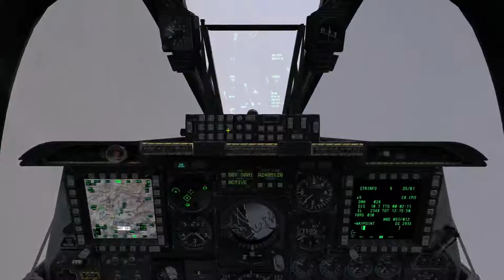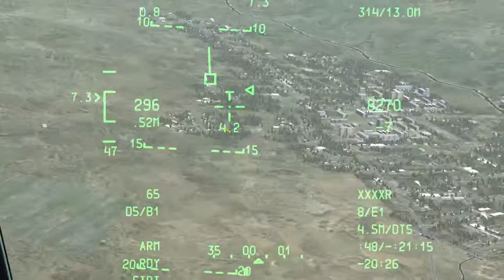9-Line and Fighter-Fighter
9-Line brief and fighter-fighter followed by attack.